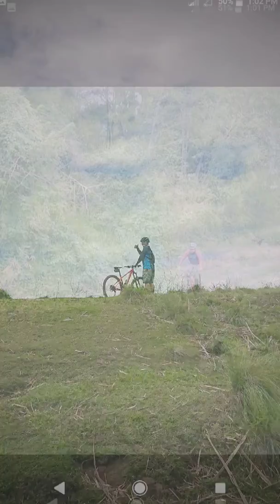March 6, 2020